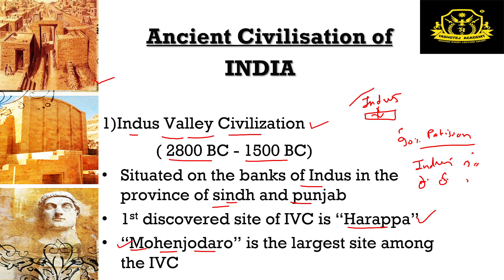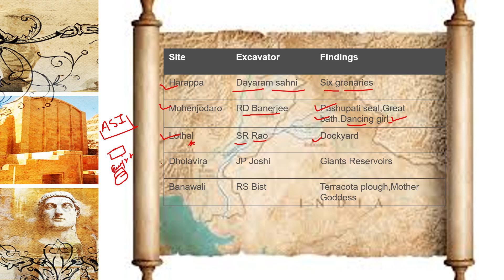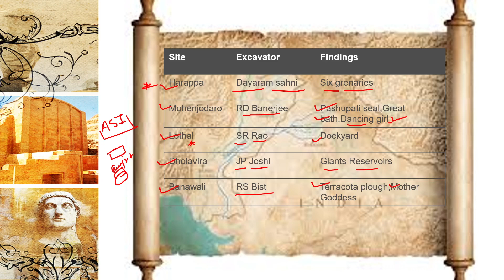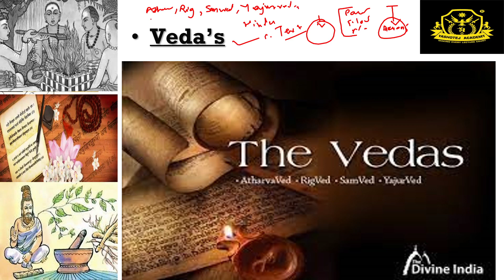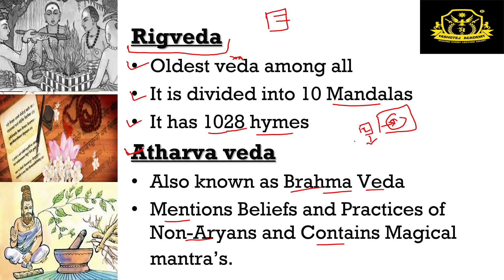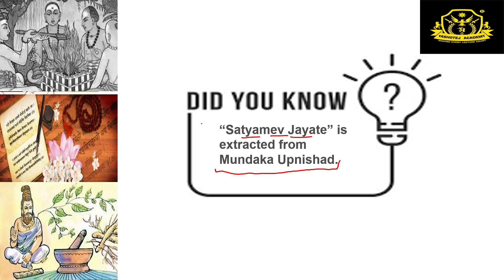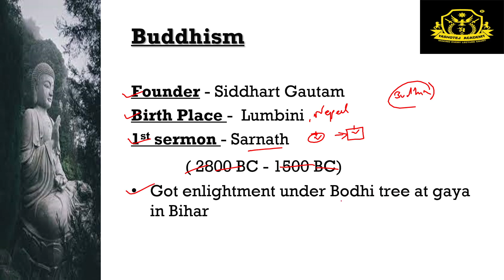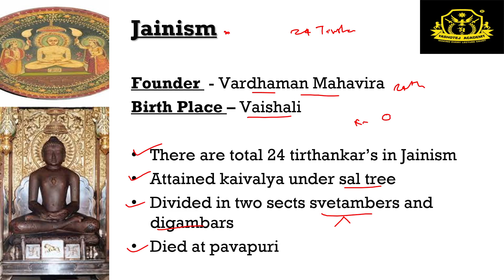Ancient History For SPI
**Follow Playlist " SPI Full Course" on YouTube for through Study for SPI preparatory Course.

Keep hustling, Keep Practicing , Keep commenting !!!

About Us :
Yashotej Academy situated at Pune, Maharashtra is a Premier institution for the preperation of all Defence related exams like NDA, CDS, AFCAT along with other competitive exams like JEE & CET.  Great faculty, Splendid academic Environment & Great Mentors From Defence Background made us one of the TOP institution in India.